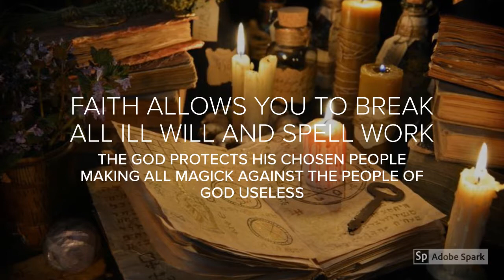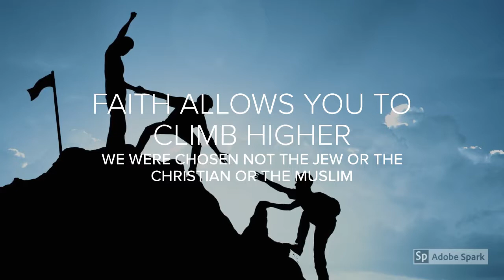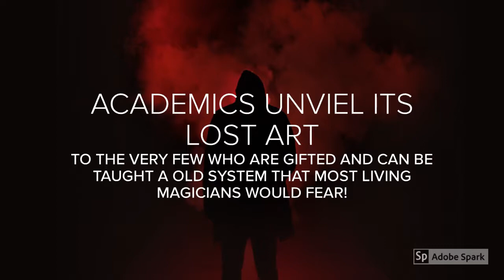Aasarism the Religion of Faith 1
Why are people who are from Satanism and the  Occult so excited to establish faith in the reality of God and Satan